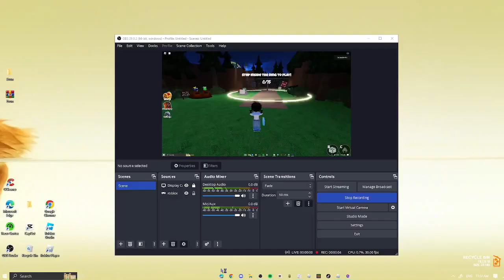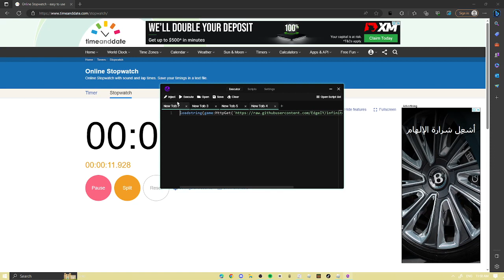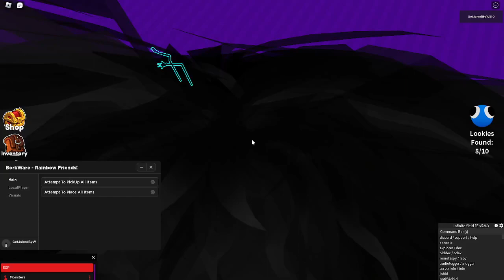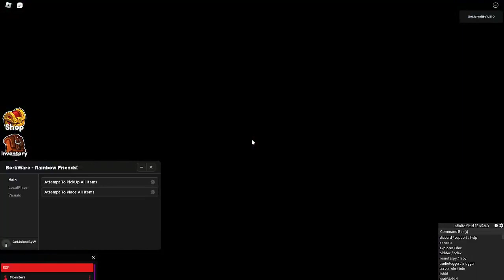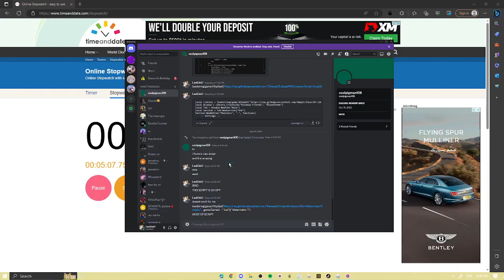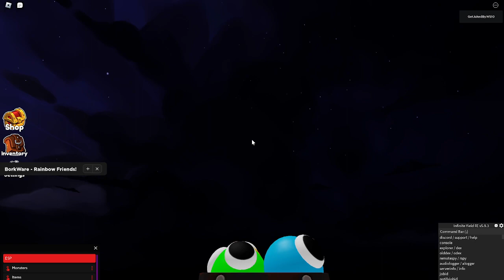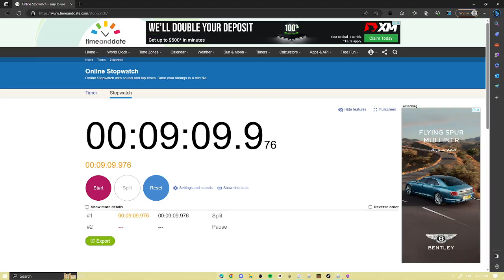RAINBOW FRIENDS WORLD RECORD ( NO HACKS USED ) 9.09